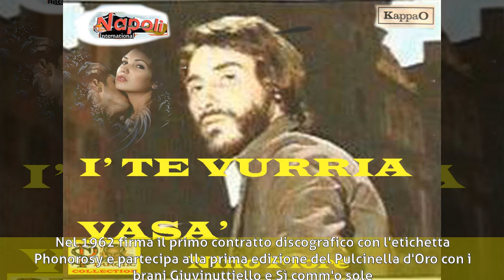Nino Fiore - Biografia